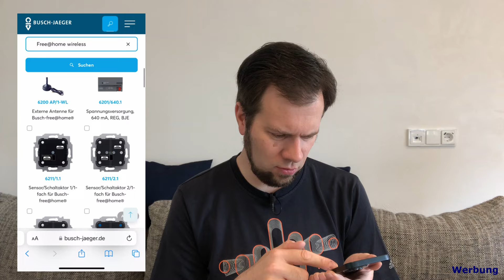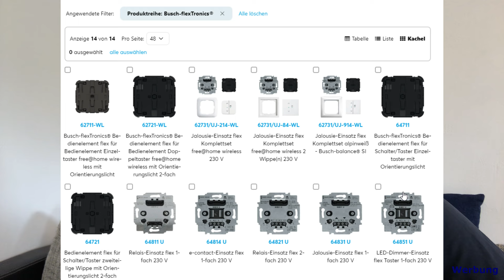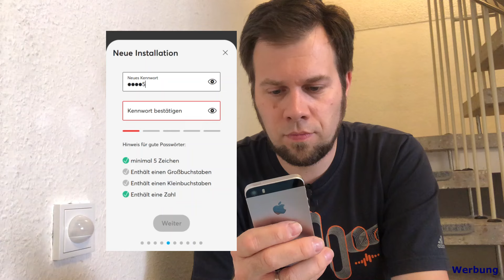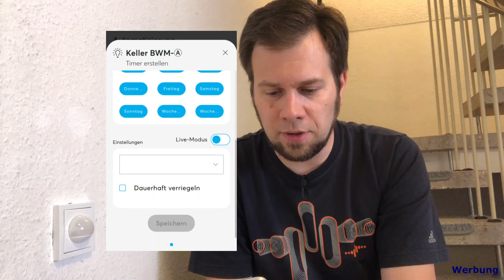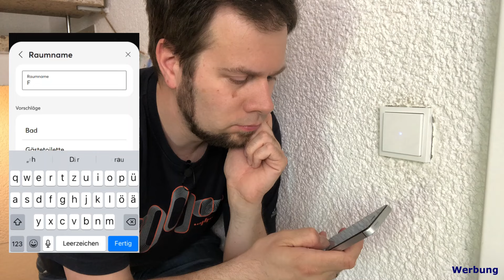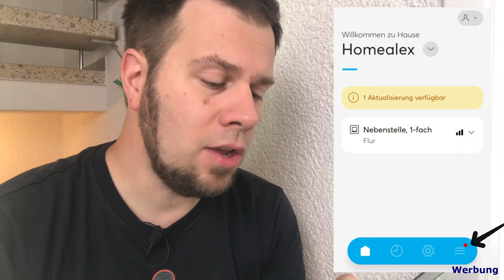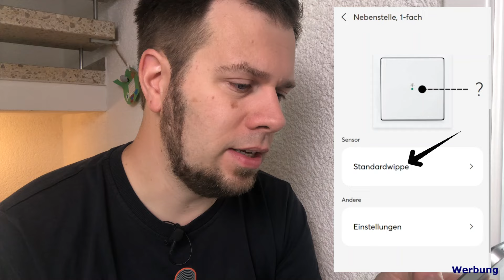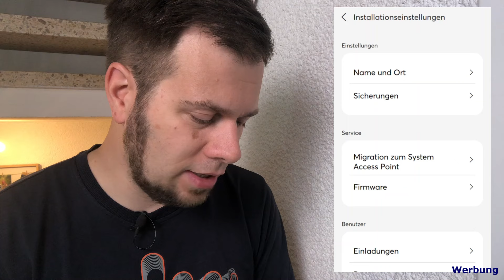Free@home und FlexTronics: Was das für Neueinsteiger und Bestandskunden bedeutet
Bei einigen Busch Jaeger free@home Produkten steht seit einiger Zeit "Auslauf" im Online-Katalog von Busch Jaeger. Nimmt der Hersteller unser Smarthome Produkt vom Markt? Warum laufen die Komponenten aus? Außerdem ist dort die neue Serie FlexTronics zu finden. Was ist das? Müssen wir jetzt alle free@home Geräte umrüsten? Engelchen und Teufelchen haben schon gründliche Gerüchte gestreut - wir klären heute auf. Was bedeutet der Auslauf der Produkte für Bestandskunden von Busch Jaeger free@home, was bedeuten die neuen Flex-Geräte für Smarthome-Neulinge? Ich zeige es euch!

Und hier ist das Dokument verlinkt, das ich im Video anspreche

▬ Meine All-Time-Lieblingswerkzeuge   ▬▬▬▬
Ledlenser Stirnlampe H3.2
Bosch Akku-Bohrschrauber GSB 18V-55
Wolfcraft Streichmaß für Zollstöcke
Akku-Sauger Einhell Power X-Change
Lyra Dry Profi-Baumarker
Lyra Ink Tieflochmarker
Lyra Dry Basis Set Nachfüllminen
Bosch Bohrhammer GBH 2-28F
Kartuschenpresse Wolfcraft MG 550
Sieder Reinigungstücher
Bosch Laser-Entfernungsmesser GLM 40
Alternativ GLM 50
Rockseed Kreuzlinienlaser
Stativklemme dazu
Mirka Handy Handschleifer

Und in diesem Video stelle ich meine Lieblingswerkzeuge ausführlich vor und zeige sie euch:

▬  Inhalte ▬▬▬▬
00:00 Hallo Leute!
02:28 free@home und Flex erklärt
05:11 Device Control: Flex Stufe 1
11:14 Zwei Geräte per Device Control
12:58 Room Control: Flex Stufe 2
19:53 Migration in SysAp: Flex Stufe 3
21:31 Flex Geräte direkt in free@home einbinden
25:00 Geräteübersicht
27:40 Flex Geräte ohne smarte Funktion
30:12 Fazit

▬ Hinweis  ▬▬▬▬
Auf Darstellung und Aussagen in meinen Videos wurde durch die genannten Firmen kein Einfluss genommen.

Arbeiten an elektrischen Anlagen sind was für Elektriker!

Icons im Intro:
"Valve" by Tippawan Sookruay from thenounproject.com
"Trowel Bricks" by Vectorstall from thenounproject.com
"Living Room" by Vectorstall from thenounproject.com

Alle hier gezeigten Arbeitsschritte und Handlungen zeigen, wie ich die jeweilige Aufgabe bei mir gelöst habe. Dies ist keine allgemeingültige Anleitung und ersetzt keinesfalls eine professionelle Beratung durch einen Fachmann oder die Durchführung durch einen Handwerker. Ich übernehme keine Haftung für eventuelle Schäden, die in Zusammenhang mit Arbeiten entstanden sind, die auf diesem Video basieren. Alle Tipps und Angaben sind ohne Gewähr.